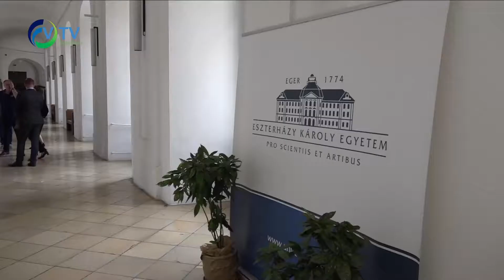Új rektor az Eszterházy Károly Egyetem élén